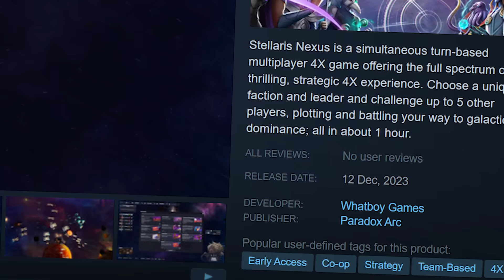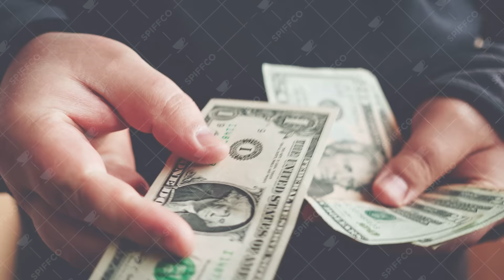Innocent Youtubers VS PRO Manipulator - Stellaris Nexus Is A Perfectly Balanced Game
Today The Spiffing Brit, Lets Game It Out, Ambiguous Amphibian, Hazzor, The Grim Kleaper and Lolipopgi must do battle in the brand new paradox interactive game Stellaris Nexus A fast paced yet turn based strategy game which boasts mutliplayer games that can be finished in on hour.

Step into the Grand Space YouTuber Thunderdome and prepare for an epic clash of gaming titans. Watch as The Spiffing Brit and a group of skilled veterans collide in a battle for the ages. From mind-bending glitches to awe-inspiring gameplay, this showdown will have you at the edge of your seat.

Chapters

00:00 OUR COMPETITORS
02:15 WELCOME TO THE GAME: SQUID MERCHANTS
06:16 Galaxy Bran Plans
11:45 Disaster Strikes!
17:00 The Tides Begin to Turn...
20:08 Spiff's Mega Plan Revealed
22:16 Well done, losers!

Title: Innocent Youtubers VS Master Manipulator - Stellaris Nexus Is A Perfectly Balanced Game